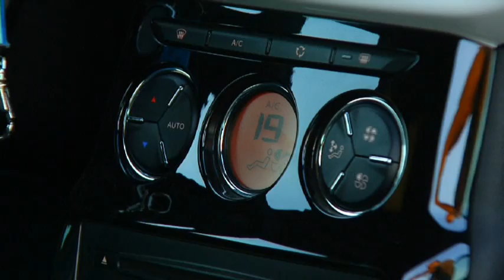Test drive del Citroën DS3 | Cars.com.ar